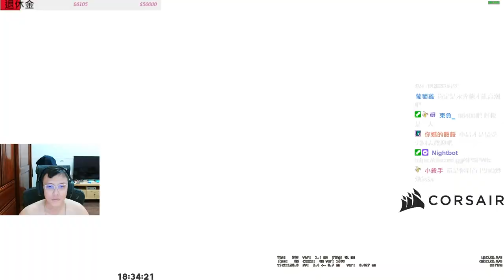別再唱了🥴！隊友一直唱歌到底怎打？Twistzz上身！一發一個... 丨🔫冠賢🔫 【精華CSGO】by Quinn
7月29 晚上9點 不見不散